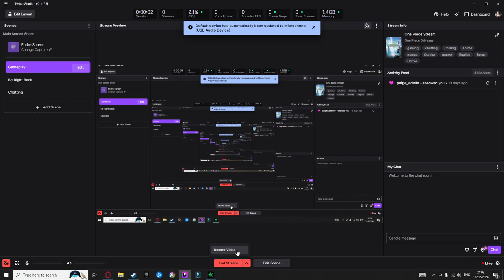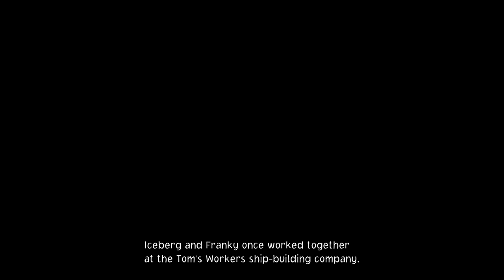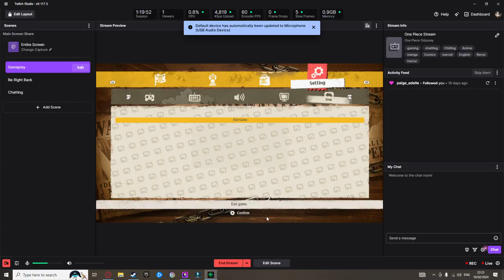Storming through Enies Loby using the powe of women, One Piece Odyssey VOD Live Stream Part 09